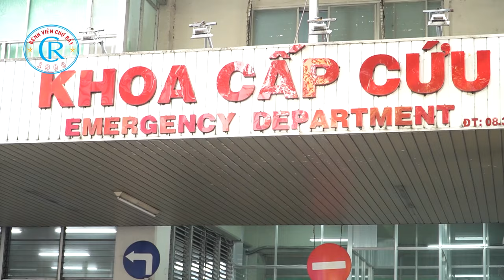Khoa Cấp cứu Bệnh viện Chợ Rẫy sau ngày nghỉ lễ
1. Hướng dẫn sử dụng Thẻ khám bệnh – thanh toán không dùng tiền mặt (khoa Khám bệnh)
2. Hướng dẫn khám bệnh tại khoa Khám bệnh II
3. Hướng dẫn khám tại khoa Chăm sóc sức khỏe theo yêu cầu
4. Hướng dẫn khám tại Phòng khám chuyên gia
5. Hướng dẫn khám sức khỏe xuất cảnh
6. Hướng dẫn khám tại khoa Tạo hình thẩm mỹ
7. Hướng dẫn tầm soát sức khỏe theo mô hình Ningen Dock Nhật Bản